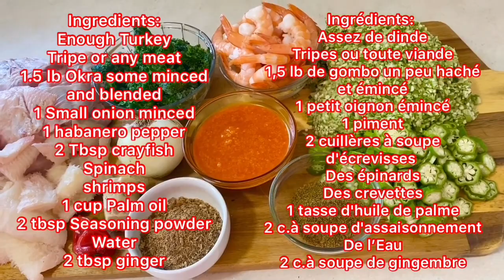How I Make My Okra Soup/easy recipe/ Comment je fais ma Soupe de Gombo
Recipe:
A mix of meat beef, goat meat, turkey and tripe
Shrimps as much as you need
Fresh Okras crushed in small
1 pacquet of Spinach
1/2 onion chopped
1/2 cup palm oil
2 tbsp dry crawfish divided
Salt and beef seasoning
A medium thumb of ginger
Peppers

Recette:
 Un mélange de viande de bœuf, de chèvre, de dinde et de tripes
 Crevettes autant que vous en avez besoin
 Okras frais écrasés en petits
 1 pacquet d'épinards
 1/2 oignon haché
 1/2 tasse d'huile de palme
 2 cuillères à soupe d'écrevisses sèches divisées
 Assaisonnement au sel et au bœuf
 Un pouce moyen de gingembre
 Poivrons